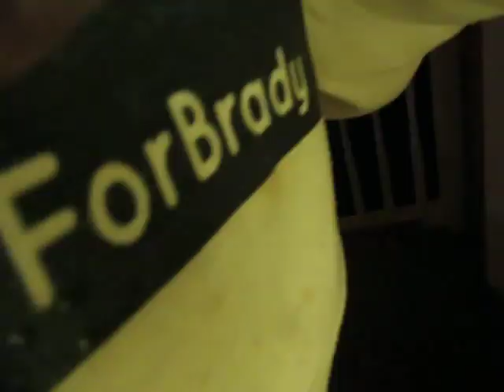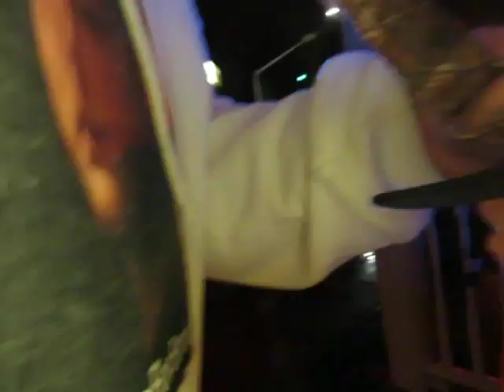Don't smoke Dope or drink and DRIVE in Fredericton!!!